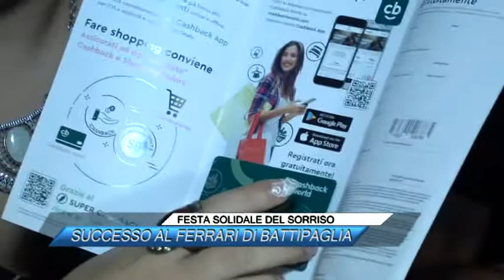FESTA SOLIDALE DEL SORRISO, SUCCESSO AL FERRARI DI BATTIPAGLIA